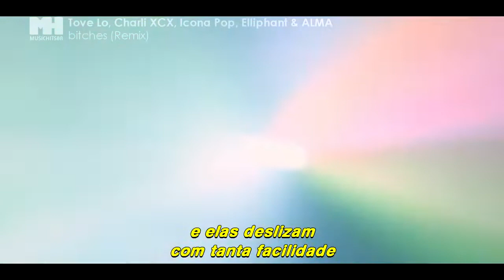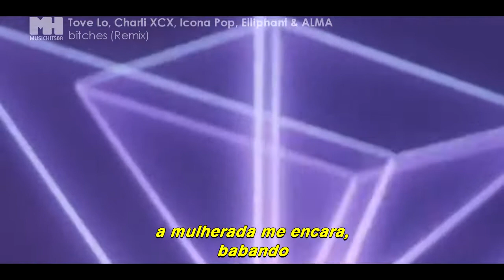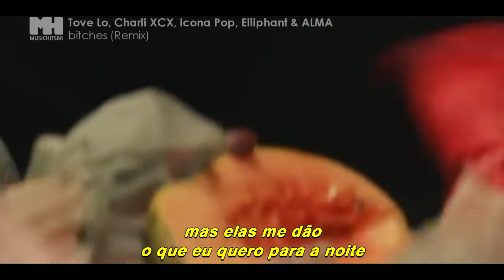|Completo| Tove Lo - bitches (Remix) [Oficial] (Legendado/Tradução)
Tove Lo se junta com as amigas (Charli XCX, Alma, a dupla Icona Pop e Elliphant) para ensinar como é que se faz, nesse hino lésbico. "bitches" faz parte do último álbum de estúdio da cantora e a remix foi lançada em junho de 2018.